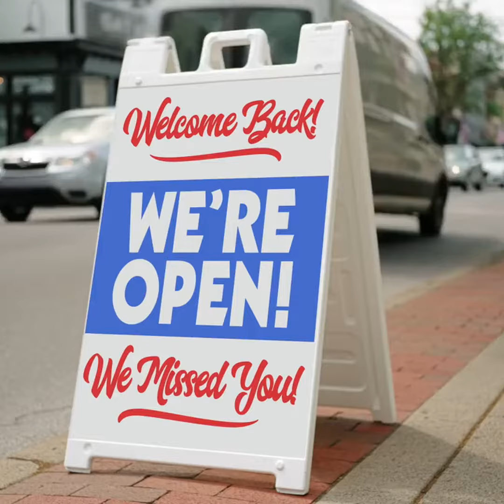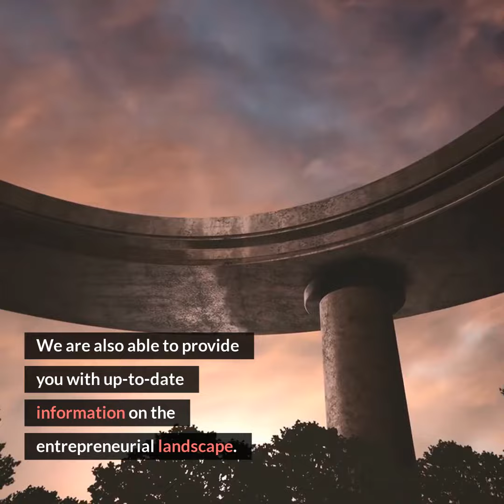FUNDZCITY START UP FUNDING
FundzCity are ready to help you with your business needs. We pride ourselves in our expert research and professional business plan writing services. We are also able to provide you with up-to-date information on the entrepreneurial landscape.

With our years of expertise at creating and building businesses, let us help you launch exactly what you want!